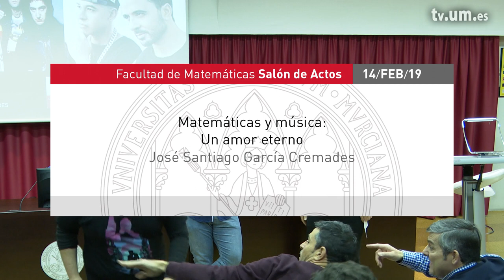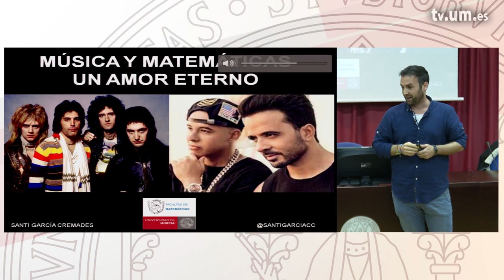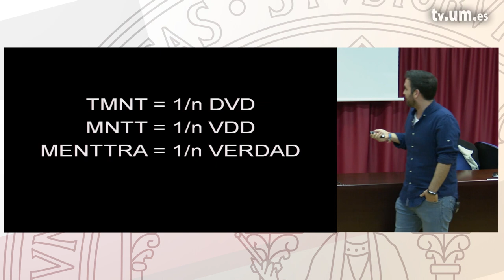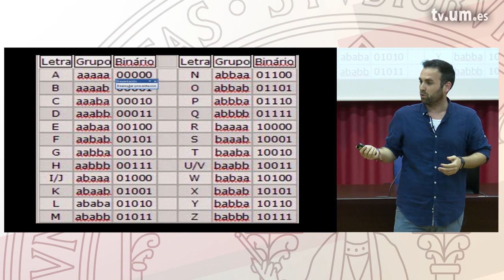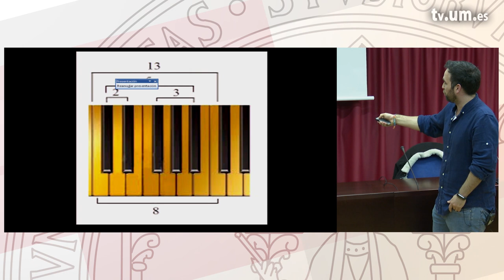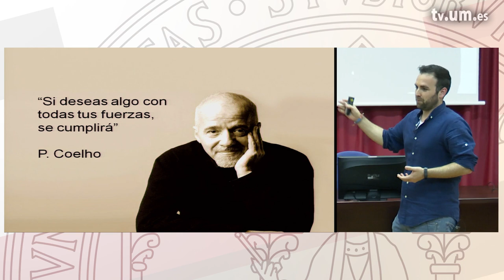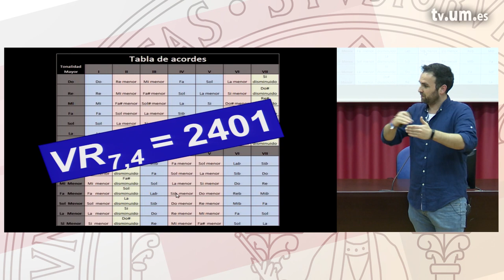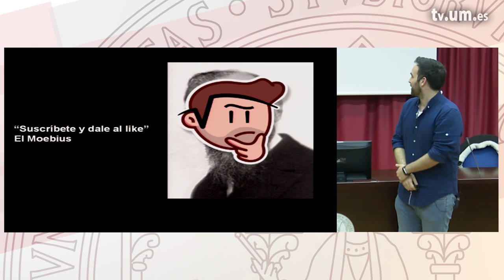Matemáticas y música: un amor eterno | Santi García Cremades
La relación entre las Matemáticas y la Música es algo bien conocido, pero los entresijos de esa relación igual no tanto. Como la propia construcción de la música es pura proporcionalidad matemática, la relación se vuelve indestructible. Desde el ritmo, la armonía a la propia melodía, desde la música clásica hasta el reggaeton, la música está llena de Matemáticas. Las Matemáticas también están llenas de Música, y lo vamos a demostrar, que no se quede en mera conjetura. Que nuestros racionales cerebros no nos impidan ver las profundidades irracionales de este amor eterno entre lo exacto y lo artístico.

Sobre el ponente: Matemático a tiempo compacto y divulgador científico con humor absurdo+lógico. Autor del libro "Un Número Perfecto" (Oberon, ANAYA Multimedia, 2017), dirige y presenta el primer programa de radio de ámbito nacional sobre Matemáticas "Raíz de 5" en Radio 5 RNE, creador del canal de Youtube Raíz de Pi (con más de 35 mil suscriptores), lleva dos temporadas como colaborador y reportero de Órbita Laika (La 2 TVE) y en 2018 de La Aventura del Saber, es Profesor Asociado de la Universidad Miguel Hernández de Elche y Delegado de RSME en la UMH, colaborador de Las Mañanas de RNE (2015-17), director del proyecto de humor gráfico Protoon (El Mundo), colaborador de "Kitaro, la vida es ciencia" en Onda Regional de Murcia, monologuista científico con Big Van Ciencia (desde 2014), experto en fractalidades musicales.

Fecha: 14/02/2019.
Fecha de publicación: 21/02/2019.
Propietario: Universidad de Murcia.